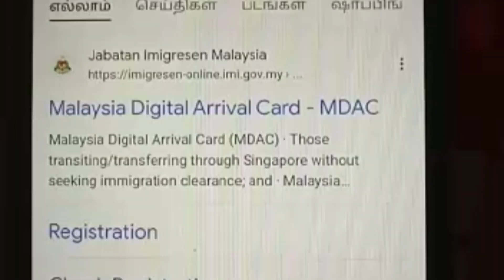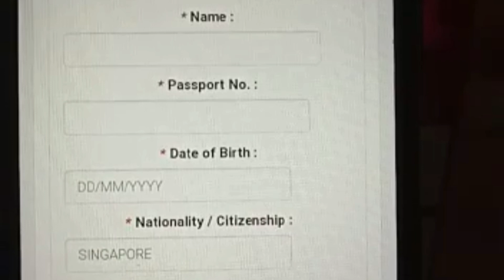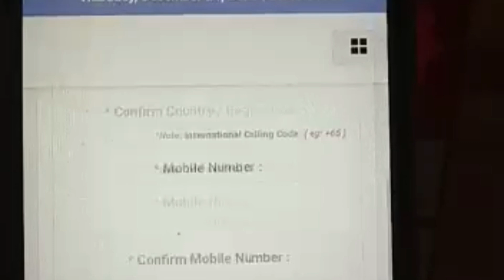How To Fill Malaysia Digital Arrival Card in Tamil | (MDAC) | Travel Information | Tamil Great JUM